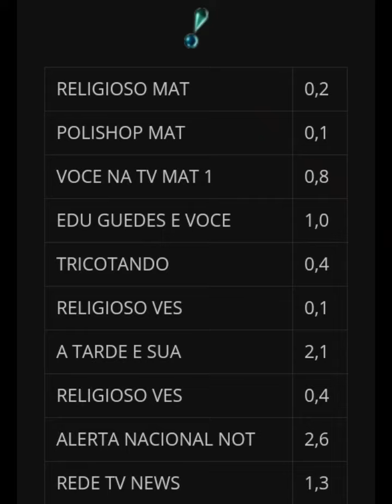AUDIÊNCIA DE QUINTA-FEIRA DA REDE GLOBO=SBT=RECORD TV=BAND=REDE TV